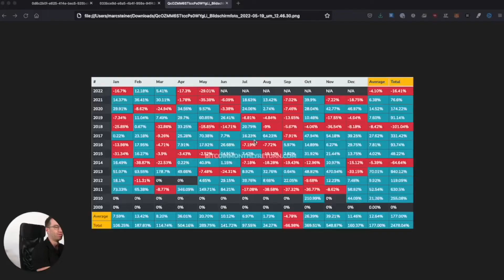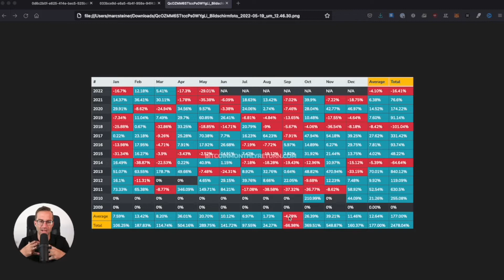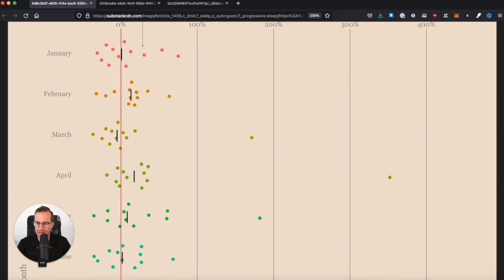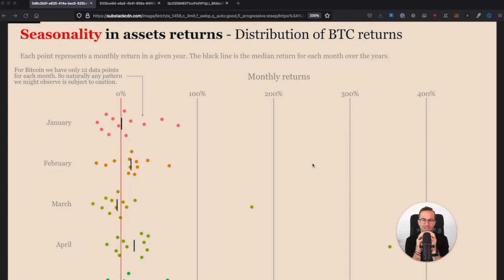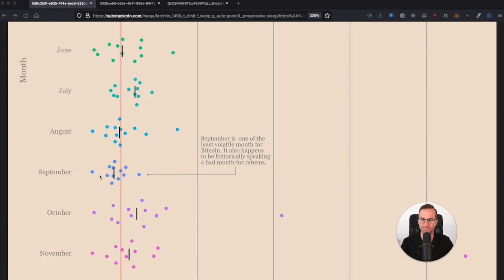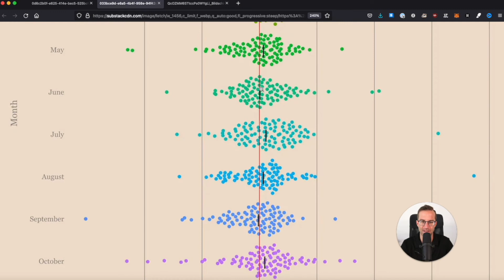Wieder Bitcoin Preiskorrektur im September? Das solltest du wissen!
Kommt im September wieder ein grosser Abverkauf bei den kryptowährungen und bitcoin?
In diesem Video schauen wir uns an, ob einen saisonalen Effekt gibt, wann der beste Zeitpunkt ist zu kaufen oder verkaufen.

00:00 Einführung
01:54 historische Bitcoin Preise
04:30 Bitcoin vs. SP500
07:50 Zusammenfassung und Abschluss